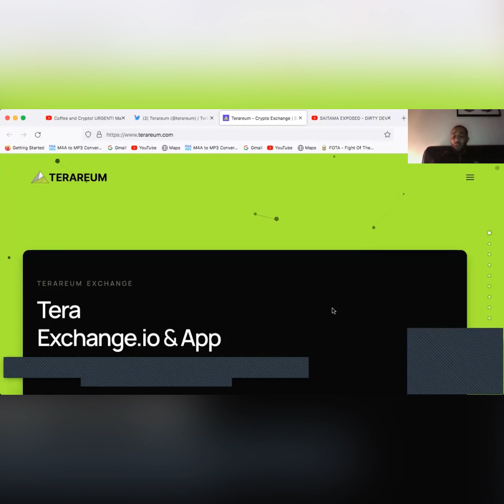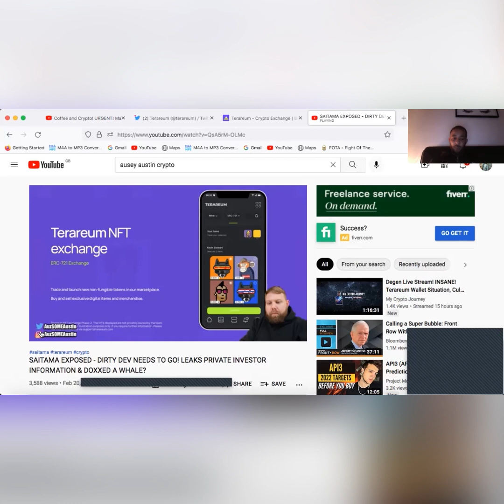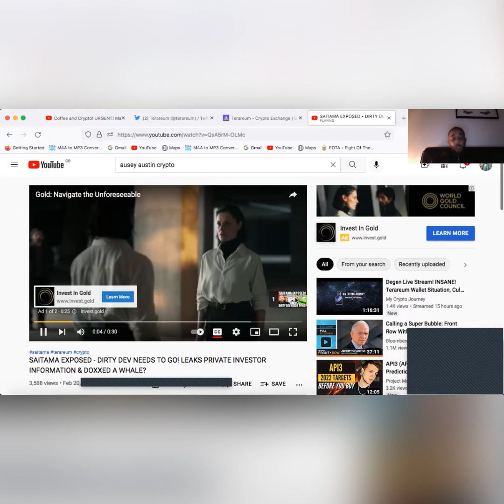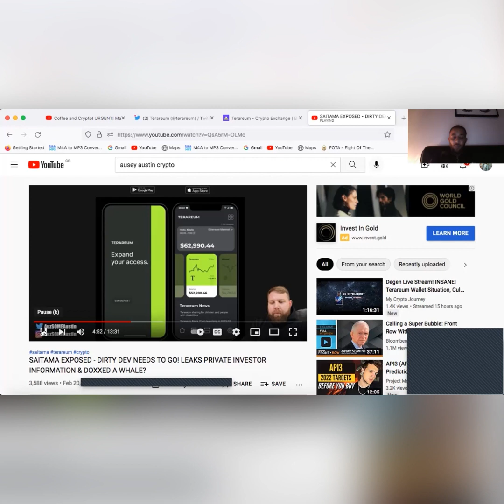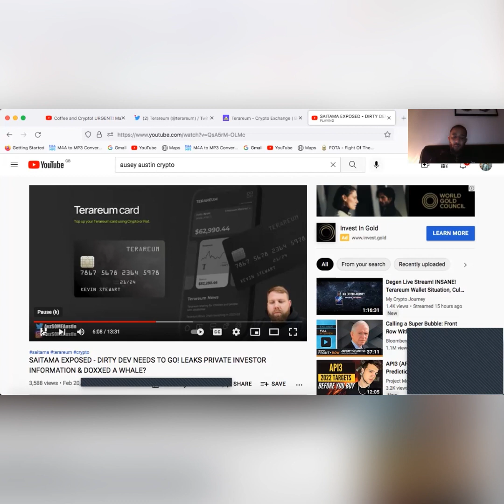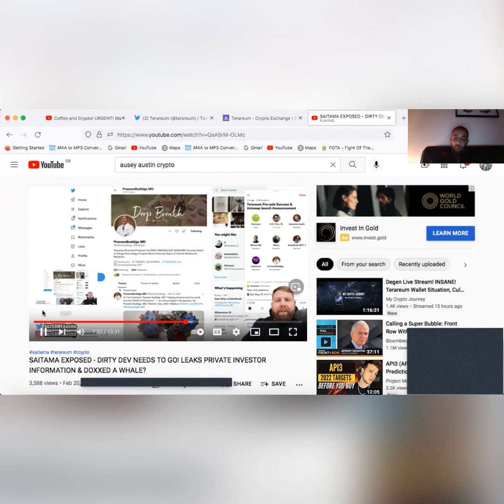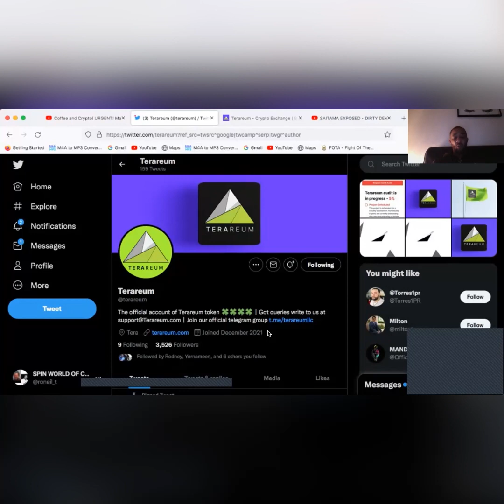SAITAMA LLC (COMPANY) LEAKS PRIVATE INVESTOR INFORMATION TO THE PUBLIC.IS THIS BANG OUT OF ORDER?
IN THIS VIDEO WE TAKE A LOOK AT THE TERAREUM PRESALE AND THE FACT THAT DR PRAVEEN'S PRIVATE WALLET ADDRESS WAS LEAKED BY A SAITAMA DEV.
THIS ISNT WHAT WE SIGNED UP FOR IN DEFI

SAITAMA ARE CONSTANTLY DESTROYING THEIR OWN PROJECT DOUBLE FAST SPEED

DYOR